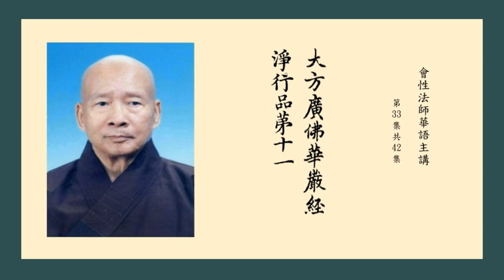大方廣佛華嚴經淨行品 33 會性法師華語主講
0000爾時，智首菩薩問文殊師利菩薩言：佛子！菩薩云何得無過失身、語、意業？云何得不害身、語、意業？云何得不可毀身、語、意業？云何得不可壞身、語、意業？云何得不退轉身、語、意業？云何得不可動身、語、意業？云何得殊勝身、語、意業？云何得清淨身、語、意業？云何得無染身、語、意業？云何得智為先導身、語、意業？
        云何得生處具足、種族具足、家具足、色具足、相具足、念具足、慧具足、行具足、無畏具足、覺悟具足？
        云何得勝慧、第一慧、最上慧、最勝慧、無量慧、無數慧、不思議慧、無與等慧、不可量慧、不可說慧？
        云何得因力、欲力、方便力、緣力、所緣力、根力、觀察力、奢摩他力、毘鉢舍那力、思惟力？
        云何得蘊善巧、界善巧、處善巧、緣起善巧、欲界善巧、色界善巧、無色界善巧、過去善巧、未來善巧、現在善巧？
        云何善修習念覺分、擇法覺分、精進覺分、喜覺分、猗覺分、定覺分、捨覺分、空、無相、無願？
        云何得圓滿檀波羅蜜、尸波羅蜜、羼提波羅蜜、毘梨耶波羅蜜、禪那波羅蜜、般若波羅蜜，及以圓滿慈悲、喜、捨？
        云何得處非處智力、過未現在業報智力、根勝劣智力、種種界智力、種種解智力、一切至處道智力、禪解脫三昧染淨智力、宿住念智力、無障礙天眼智力、斷諸習智力？
        云何常得天王、龍王、夜叉王、乾闥婆王、阿脩羅王、迦樓羅王、緊那羅王、摩睺羅伽王、人王、梵王之所守護，恭敬供養？
        云何得與一切眾生為依、為救、為歸、為趣、為炬、為明、為照、為導、為勝導、為普導？
        云何於一切眾生中，為第一、為大、為勝、為最勝、為妙、為極妙、為上、為無上、為無等、為無等等？
        爾時，文殊師利菩薩告智首菩薩言：善哉！佛子！汝今為欲多所饒益、多所安隱，哀愍世間，利樂天人，問如是義。
        佛子！若諸菩薩善用其心，則獲一切勝妙功德；於諸佛法，心無所礙，住去、來、今諸佛之道；隨眾生住，恒不捨離；如諸法相，悉能通達；斷一切惡，具足眾善；當如普賢，色像第一，一切行願皆得具足；於一切法，無不自在，而為眾生第二導師。佛子！云何用心能獲一切勝妙功德？佛子！
    菩薩在家， 當願眾生： 知家性空， 免其逼迫。    孝事父母， 當願眾生： 善事於佛， 護養一切。
    妻子集會， 當願眾生： 怨親平等， 永離貪著。    若得五欲， 當願眾生： 拔除欲箭， 究竟安隱。
    妓樂聚會， 當願眾生： 以法自娛， 了妓非實。    若在宮室， 當願眾生： 入於聖地， 永除穢欲。
    著瓔珞時， 當願眾生： 捨諸偽飾， 到真實處。    上昇樓閣， 當願眾生： 昇正法樓， 徹見一切。
    若有所施， 當願眾生： 一切能捨， 心無愛著。    眾會聚集， 當願眾生： 捨眾聚法， 成一切智。
    若在厄難， 當願眾生： 隨意自在， 所行無礙。    捨居家時， 當願眾生： 出家無礙， 心得解脫。
    入僧伽藍， 當願眾生： 演說種種， 無乖諍法。    詣大小師， 當願眾生： 巧事師長， 習行善法。
    求請出家， 當願眾生： 得不退法， 心無障礙。    脫去俗服， 當願眾生： 勤修善根， 捨諸罪軛。
    鬀除鬚髮， 當願眾生： 永離煩惱， 究竟寂滅。    著袈裟衣， 當願眾生： 心無所染， 具大仙道。
    正出家時， 當願眾生： 同佛出家， 救護一切。    自歸於佛， 當願眾生： 紹隆佛種， 發無上意。
    自歸於法， 當願眾生： 深入經藏， 智慧如海。    自歸於僧， 當願眾生： 統理大眾， 一切無礙。
    受學戒時， 當願眾生： 善學於戒， 不作眾惡。    受闍梨教， 當願眾生： 具足威儀， 所行真實。
    受和尚教， 當願眾生： 入無生智， 到無依處。    受具足戒， 當願眾生： 具諸方便， 得最勝法。
    若入堂宇， 當願眾生： 昇無上堂， 安住不動。    若敷床座， 當願眾生： 開敷善法， 見真實相。
    正身端坐， 當願眾生： 坐菩提座， 心無所著。    結跏趺坐， 當願眾生： 善根堅固， 得不動地。
    修行於定， 當願眾生： 以定伏心， 究竟無餘。    若修於觀， 當願眾生： 見如實理， 永無乖諍。
    捨跏趺坐， 當願眾生： 觀諸行法， 悉歸散滅。    下足住時， 當願眾生： 心得解脫， 安住不動。
    若舉於足， 當願眾生： 出生死海， 具眾善法。    著下帬時， 當願眾生： 服諸善根， 具足慚愧。
    整衣束帶， 當願眾生： 檢束善根， 不令散失。    若著上衣， 當願眾生： 獲勝善根， 至法彼岸。
    著僧伽梨， 當願眾生： 入第一位， 得不動法。    手執楊枝， 當願眾生： 皆得妙法， 究竟清淨。
    嚼楊枝時， 當願眾生： 其心調淨， 噬諸煩惱。    大小便時， 當願眾生： 棄貪瞋癡， 蠲除罪法。
    事訖就水， 當願眾生： 出世法中， 速疾而往。    洗滌形穢， 當願眾生： 清淨調柔， 畢竟無垢。
    以水盥掌， 當願眾生： 得清淨手， 受持佛法。    以水洗面， 當願眾生： 得淨法門， 永無垢染。
    手執錫杖， 當願眾生： 設大施會， 示如實道。    執持應器， 當願眾生： 成就法器， 受天人供。
    發趾向道， 當願眾生： 趣佛所行， 入無依處。    若在於道， 當願眾生： 能行佛道， 向無餘法。
    涉路而去， 當願眾生： 履淨法界， 心無障礙。    見昇高路， 當願眾生： 永出三界， 心無怯弱。
    見趣下路， 當願眾生： 其心謙下， 長佛善根。    見斜曲路， 當願眾生： 捨不正道， 永除惡見。
    若見直路， 當願眾生： 其心正直， 無諂無誑。    見路多塵， 當願眾生： 遠離塵坌， 獲清淨法。
    見路無塵， 當願眾生： 常行大悲， 其心潤澤。    若見險道， 當願眾生： 住正法界， 離諸罪難。
    若見眾會， 當願眾生： 說甚深法， 一切和合。    若見大柱， 當願眾生： 離我諍心， 無有忿恨。
    若見叢林， 當願眾生： 諸天及人， 所應敬禮。    若見高山， 當願眾生： 善根超出， 無能至頂。
    見棘刺樹， 當願眾生： 疾得翦除， 三毒之刺。    見樹葉茂， 當願眾生： 以定解脫， 而為蔭映。
    若見華開， 當願眾生： 神通等法， 如華開敷。    若見樹華， 當願眾生： 眾相如華， 具三十二。
    若見果實， 當願眾生： 獲最勝法， 證菩提道。    若見大河， 當願眾生： 得預法流， 入佛智海。
    若見陂澤， 當願眾生： 疾悟諸佛， 一味之法。    若見池沼， 當願眾生： 語業滿足， 巧能演說。
    若見汲井， 當願眾生： 具足辯才， 演一切法。    若見涌泉， 當願眾生： 方便增長， 善根無盡。
    若見橋道， 當願眾生： 廣度一切， 猶如橋梁。    若見流水， 當願眾生： 得善意欲， 洗除惑垢。
    見修園圃， 當願眾生： 五欲圃中， 耘除愛草。    見無憂林， 當願眾生： 永離貪愛， 不生憂怖。
    若見園苑， 當願眾生： 勤修諸行， 趣佛菩提。    見嚴飾人， 當願眾生： 三十二相， 以為嚴好。
    見無嚴飾， 當願眾生： 捨諸飾好， 具頭陀行。    見樂著人， 當願眾生： 以法自娛， 歡愛不捨。
    見無樂著， 當願眾生： 有為事中， 心無所樂。    見歡樂人， 當願眾生： 常得安樂， 樂供養佛。
    見苦惱人， 當願眾生： 獲根本智， 滅除眾苦。    見無病人， 當願眾生： 入真實慧， 永無病惱。
    見疾病人， 當願眾生： 知身空寂， 離乖諍法。    見端正人， 當願眾生： 於佛菩薩， 常生淨信。
    見醜陋人， 當願眾生： 於不善事， 不生樂著。    見報恩人， 當願眾生： 於佛菩薩， 能知恩德。
    見背恩人， 當願眾生： 於有惡人， 不加其報。    若見沙門， 當願眾生： 調柔寂靜， 畢竟第一。
    見婆羅門， 當願眾生： 永持梵行， 離一切惡。    見苦行人， 當願眾生： 依於苦行， 至究竟處。
    見操行人， 當願眾生： 堅持志行， 不捨佛道。    見著甲冑， 當願眾生： 常服善鎧， 趣無師法。
    見無鎧仗， 當願眾生： 永離一切， 不善之業。    見論議人， 當願眾生： 於諸異論， 悉能摧伏。
    見正命人， 當願眾生： 得清淨命， 不矯威儀。    若見於王， 當願眾生： 得為法王， 恒轉正法。
    若見王子， 當願眾生： 從法化生， 而為佛子。    若見長者， 當願眾生： 善能明斷， 不行惡法。
    若見大臣， 當願眾生： 恒守正念， 習行眾善。    若見城廓， 當願眾生： 得堅固身， 心無所屈。
    若見王都， 當願眾生： 功德共聚， 心恒喜樂。    見處林藪， 當願眾生： 應為天人， 之所歎仰。
    入里乞食， 當願眾生： 入深法界， 心無障礙。    到人門戶， 當願眾生： 入於一切， 佛法之門。
    入其家已， 當願眾生： 得入佛乘， 三世平等。    見不捨人， 當願眾生： 常不捨離， 勝功德法。
    見能捨人， 當願眾生： 永得捨離， 三惡道苦。    若見空鉢， 當願眾生： 其心清淨， 空無煩惱。
    若見滿鉢， 當願眾生： 具足成滿， 一切善法。    若得恭敬， 當願眾生： 恭敬修行， 一切佛法。
    不得恭敬， 當願眾生： 不行一切， 不善之法。    見慚恥人， 當願眾生： 具慚恥行， 藏護諸根。
    見無慚恥， 當願眾生： 捨離無慚， 住大慈道。    若得美食， 當願眾生： 滿足其願， 心無羨欲。
    得不美食， 當願眾生： 莫不獲得， 諸三昧味。    得柔軟食， 當願眾生： 大悲所熏， 心意柔軟。
    得麁澁食， 當願眾生： 心無染著， 絕世貪愛。    若飯食時， 當願眾生： 禪悅為食， 法喜充滿。
    若受味時， 當願眾生： 得佛上味， 甘露滿足。    飯食已訖， 當願眾生： 所作皆辦， 具諸佛法。
    若說法時， 當願眾生： 得無盡辯， 廣宣法要。    從舍出時， 當願眾生： 深入佛智， 永出三界。
    若入水時， 當願眾生： 入一切智， 知三世等。    洗浴身體， 當願眾生： 身心無垢， 內外光潔。
    盛暑炎毒， 當願眾生： 捨離眾惱， 一切皆盡。    暑退涼初， 當願眾生： 證無上法， 究竟清涼。
    諷誦經時， 當願眾生： 順佛所說， 總持不忘。    若得見佛， 當願眾生： 得無礙眼， 見一切佛。
    諦觀佛時， 當願眾生： 皆如普賢， 端正嚴好。    見佛塔時， 當願眾生： 尊重如塔， 受天人供。
    敬心觀塔， 當願眾生： 諸天及人， 所共瞻仰。    頂禮於塔， 當願眾生： 一切天人， 無能見頂。
    右遶於塔， 當願眾生： 所行無逆， 成一切智。    遶塔三匝， 當願眾生： 勤求佛道， 心無懈歇。
    讚佛功德， 當願眾生： 眾德悉具， 稱歎無盡。    讚佛相好， 當願眾生： 成就佛身， 證無相法。
    若洗足時， 當願眾生： 具神足力， 所行無礙。    以時寢息， 當願眾生： 身得安隱， 心無動亂。
    睡眠始寤， 當願眾生： 一切智覺， 周顧十方。
      佛子！若諸菩薩如是用心，則獲一切勝妙功德；一切世間諸天、魔、梵、沙門、婆羅門、乾闥婆、阿脩羅等，及以一切聲聞、緣覺，所不能動。